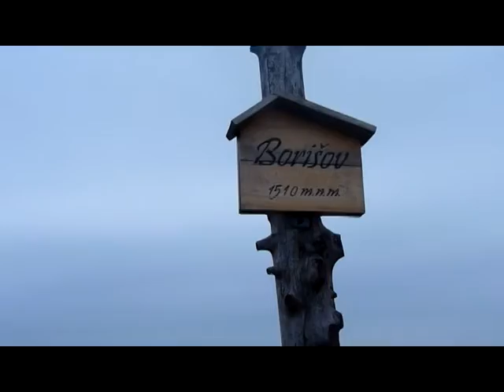Velká Fatra 2011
Borišov